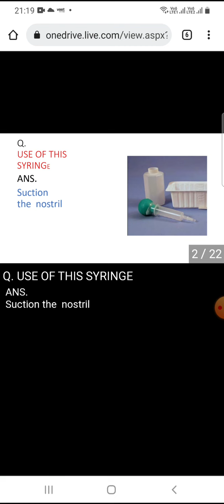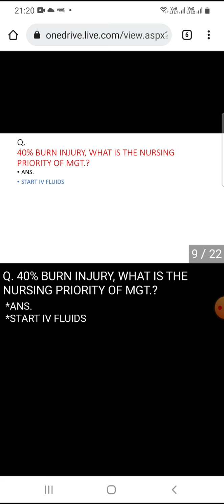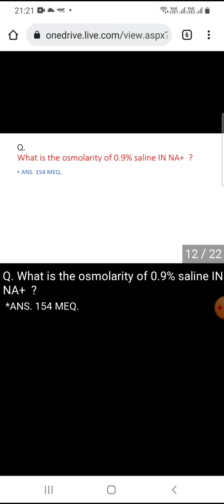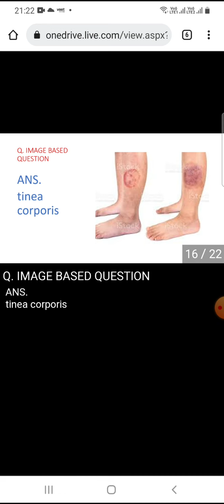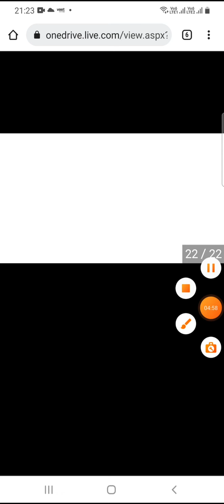NORCET AIIMS 2021 Memory Based Paper Shift-2 Part-1 | NORCET 2021 Answer Key | 20-11-2021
Such a long time around 2 year after I upload any video regarding memory based questions ans answers.
your support Give me strength to upload daily videos
thanks
nursing concept.